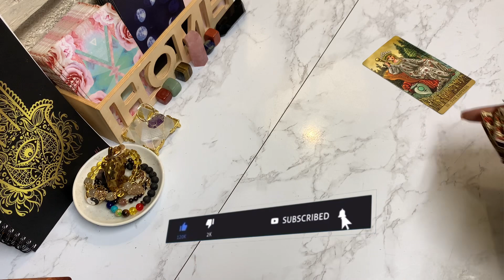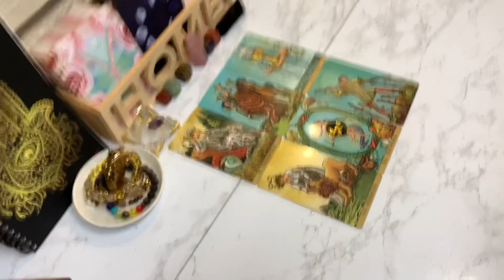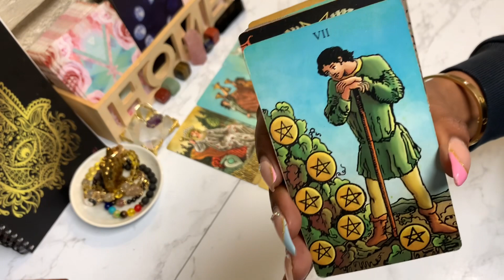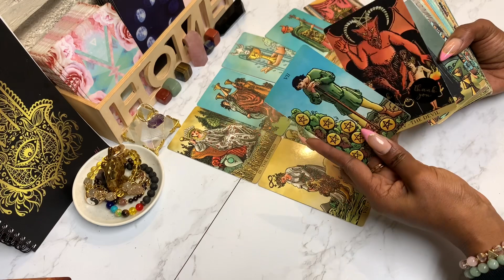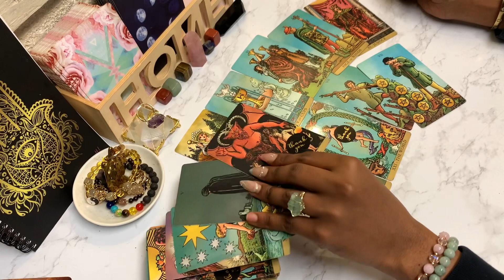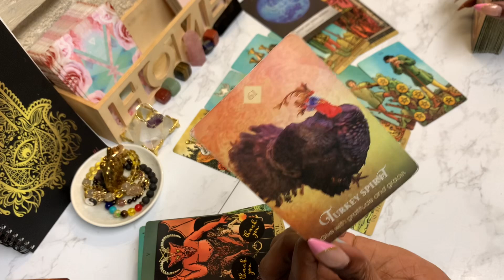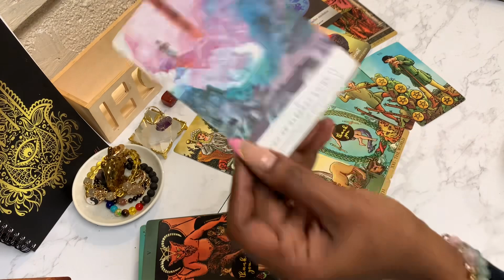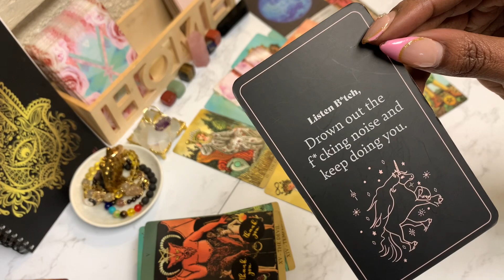TAURUS ❤️YOU SETTING BOUNDARIES,HAS MADE THEM EVEN MORE OBSESSED WITH YOU!😳• TAROT JUNE 2023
Taurus Tarot Reading June 2023